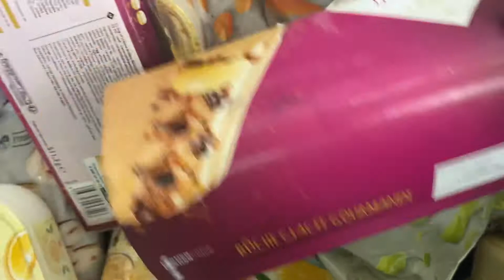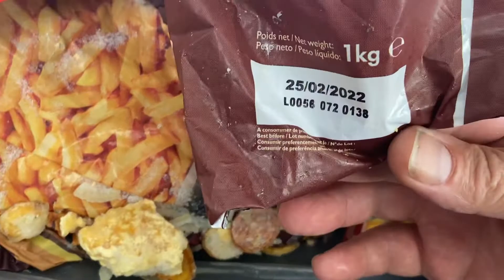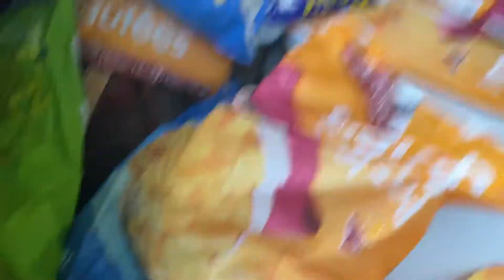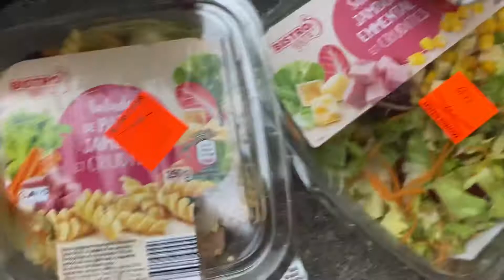Récup dans la poubelle(ÉNORME GÂCHIS 😱😱🥶)